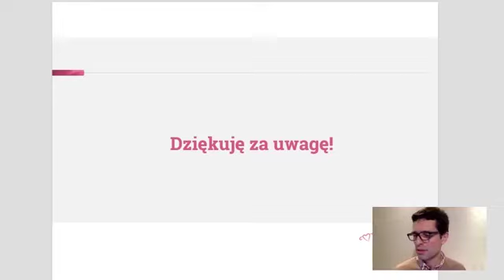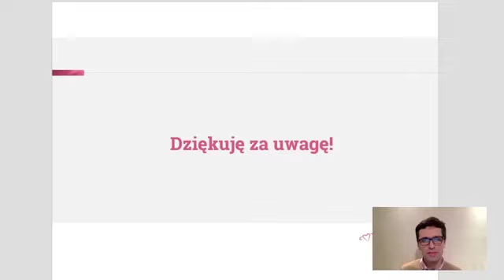Jak skutecznie leczyć endometriozę? Odcinek 3 - Historia Pacjentki - cz.2 (Q&A)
❤️ Kolejne spotkanie live z lekarzem , czyli ODCINEK 3 z cyklu "Jak skutecznie leczyć endometriozę?" 💪
➡️ TEMAT? Historia naszej Pacjentki + Pytania i odpowiedzi.

W tym odcinku, doktor Jan przedstawi Wam pewien przypadek endometriozy, którym się zajęliśmy. Opowie on o procesie leczenia oraz zwróci uwagę na bardzo istotne rzeczy, związane z przebiegiem choroby.
Poświęcimy też parę słów na temat apoptozy i angiogenezy, a także zahaczymy o temat centrum endometriozy wg. Euroendocert.
Odpowiemy również na wiele Waszych pytań z odcinka 1 i 2 (na które to zabrakło nam wcześniej czasu).

Webinar prowadzi: doktor Jan Olek (z-ca ordynatora szpitala św.Józefa w Dortmundzie)